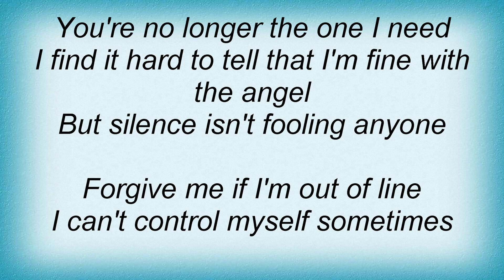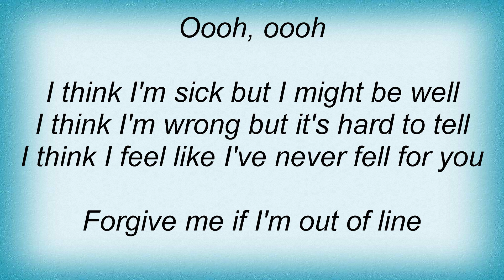Bravery - Out Of Line Lyrics